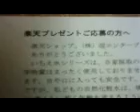当選品2014 16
化粧水お試し３点セットが当たった～＼(^o^)／